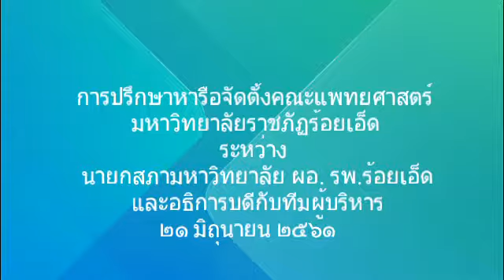การปรึกษาหารือนัดประว้ติศาสตร์ เพื่อจัดตั้งคณะแพทยศาสตร์มรภ.ราชภัฏร้อยเอ็ด